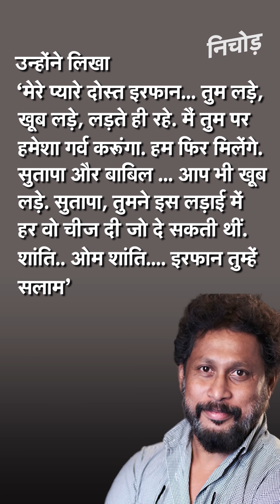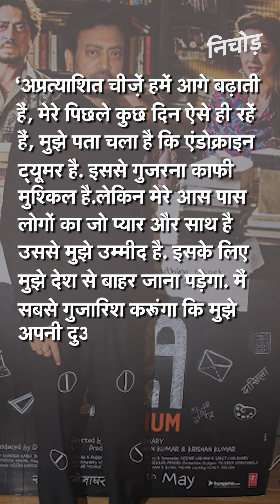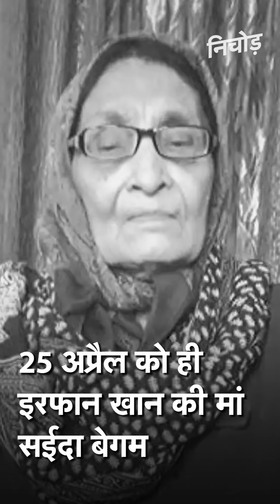53 साल की उम्र में Actor Irrfan Khan ने दुनिया को कहा अलविदा, आखिरी संदेश में कही थी ये बात I Kadak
बॉलीवुड एक्टर इरफान खान जो कि लंबे समय से कैंसर से जंग लड़ रहे थे, आज जिंदगी की जंग हार गए. मंगलवार को अचानक उनकी तबीयत ज्यादा बिगड़ गई जिसके चलते उन्हें मुंबई के कोकिलाबेन अस्पताल में भर्ती कराया गया था. इरफान खान इस समय बीमारी के साथ-साथ काफी इमोशनल दौर से गुजर रहे थे. 25 अप्रैल को ही इरफान खान की मां सईदा बेगम का निधन हुआ था. हालांकि कोरोना के चलते हुए लॉकडाउन के चलते वो अपनी मां के अंतिम दर्शन तक नहीं कर सके थे. इरफान खान ने वीडियो कॉन्फ्रेंसिंग के जरिए अपनी मां को अंतिम विदाई दी थी.

Prime Minister Narendra Modi and Bollywood megastar Amitabh Bachchan led the tributes to the industry’s most versatile actor, Irrfan Khan, who passed away in Mumbai today at the age of 53 while battling a colon infection.He was laid to rest at the Versova cemetery in the presence of his family and friends